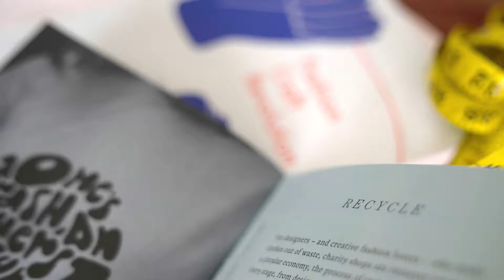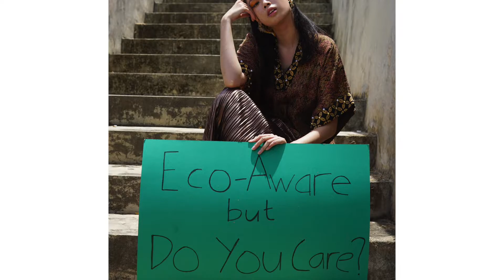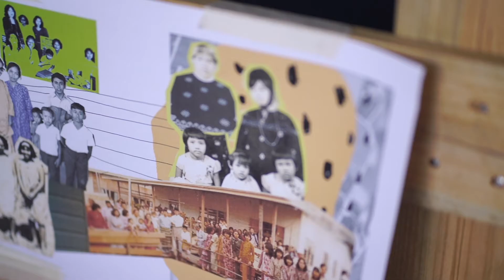Fashion Forward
What if the best way to move forward was to move slowly? That certainly rings true in the fashion industry. The waste generated by mass-produced clothing and fast fashion negatively impacts the environment.

Is there a better way to buy clothing that we love? The answer might just lie in bespoke wear.